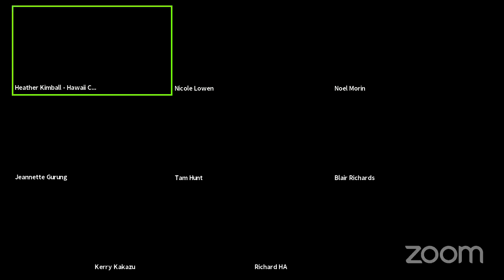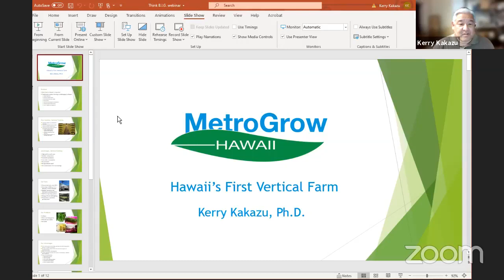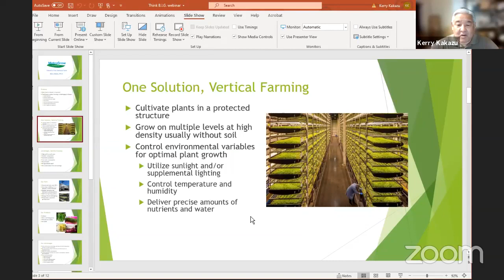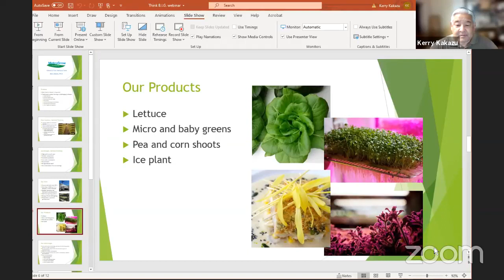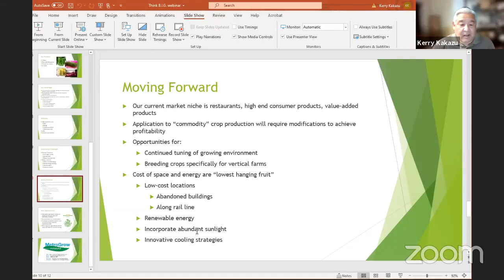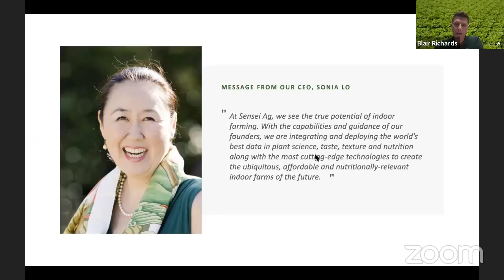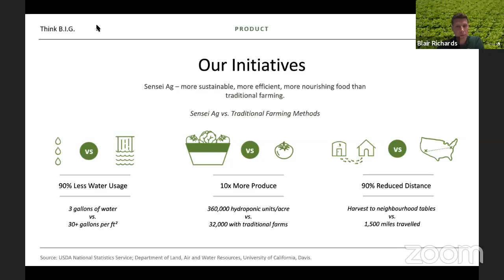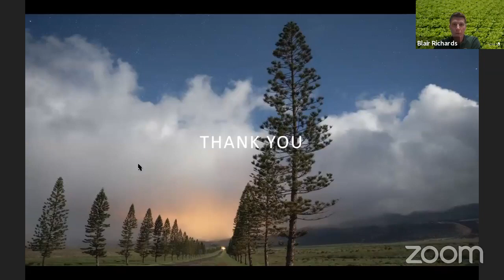Vertical Farming Webinar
Is Vertical Farming Right for Hawaii? This webinar covers what vertical farming is and presenters discuss the pro and cons of this technique in Hawaii.